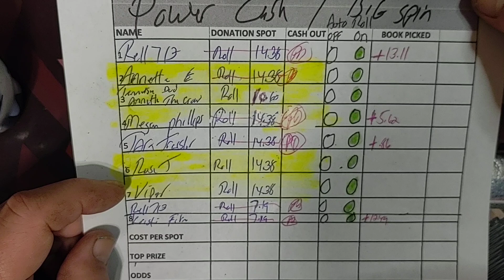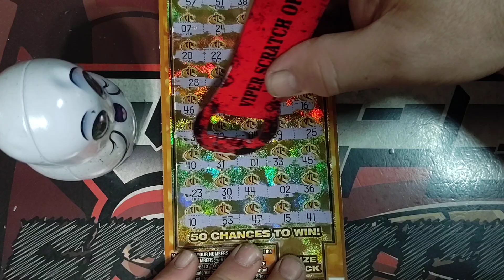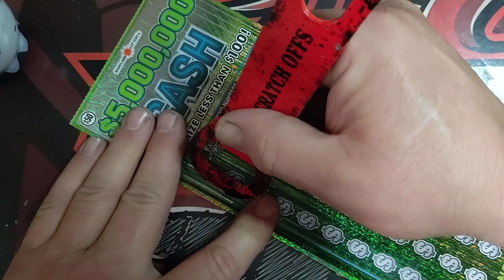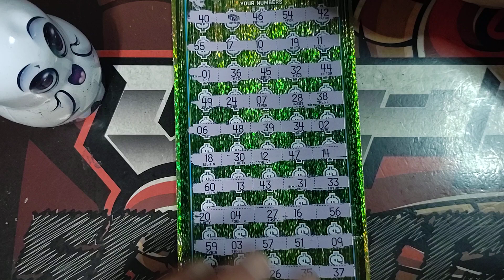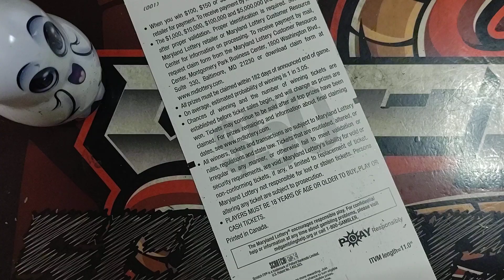BIG TICKET FRIDAY 🙄🚧 MARYLAND LOTTERY